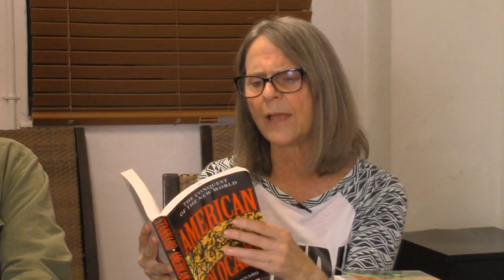Everything you were taught about Thanksgiving is a lie.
Contribute to the Black Power Blueprint tonight at BlackPowerBlueprint.org

A live discussion featuring  African People's Solidarity Committee Chair Penny Hess and Uhuru Solidarity Movement Chair Jesse Nevel.